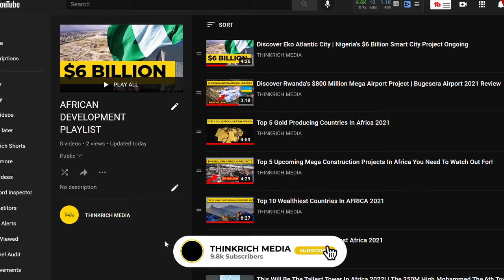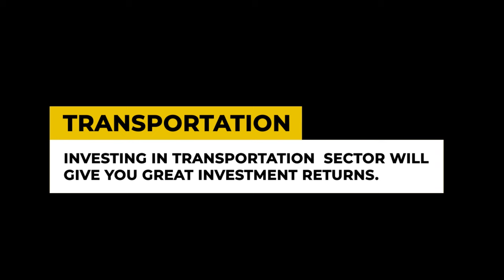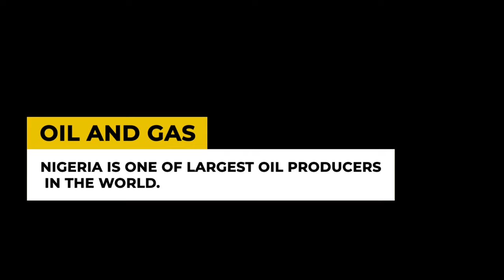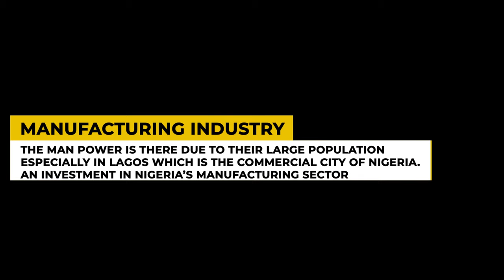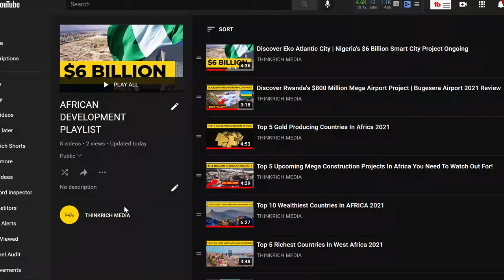Discover The Economy Of Lagos Nigeria 2021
Lagos, city and chief port, Lagos state, Nigeria. Until 1975 it was the capital of Lagos state, and until December 1991 it was the federal capital of Nigeria. Ikeja replaced Lagos as the state capital, and Abuja replaced Lagos as the federal capital. Lagos, however, remained the unofficial seat of many government agencies. The city’s population is centered on Lagos Island, in Lagos Lagoon, on the Bight of Benin in the Gulf of Guinea. Lagos is Nigeria’s largest city and one of the largest in sub-Saharan Africa. Lagos, the commercial capital of Nigeria, is the largest city in Africa with an estimated population of over 17.5 million inhabitants in the city. This is no surprise, as Lagos has not only the largest economy in Africa, but is also the 6th fastest growing economy on the continent! With it’s ever-growing population there is a constant demand for both high-quality low to medium-priced residential and commercial units. Lagos, Nigeria’s largest city, sprawls inland from the Gulf of Guinea across Lagos Lagoon. Victoria Island, the financial center of the metropolis, is known for its beach resorts, boutiques, and nightlife. To the north, Lagos Island is home to the National Museum Lagos, displaying cultural artifacts and craftworks. Nearby is Freedom Park, once a colonial-era prison and now a major venue for concerts and public events. Caught in between the web of ascertaining where to invest your money? The time to invest is now. With a variety of investment opportunities in Lagos, Nigeria, you are just one step from growing more wealth.

 Timestamps

00:00 Intro
00:16 History Of LAGOS NIGERIA
07:20 Banking and Finance Sector In Lagos Nigeria
07:56 Transportation  Sector In Lagos Nigeria
08:37 Agriculture Sector In Lagos Nigeria
09:52 Real Estate Sector In Lagos Nigeria
10:42 Oil and Gas Sector In Lagos Nigeria
10:10 Manufacturing Industry Sector In Lagos Nigeria